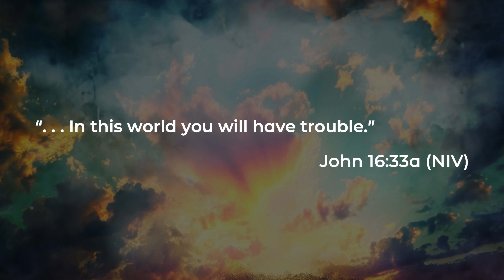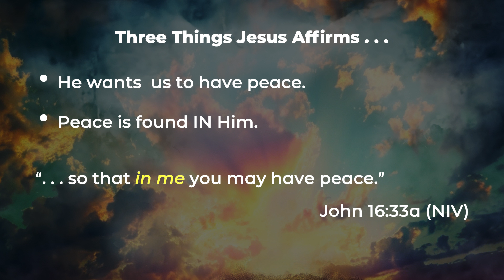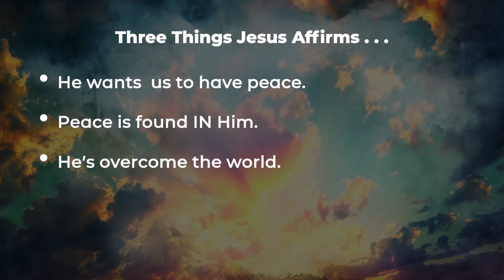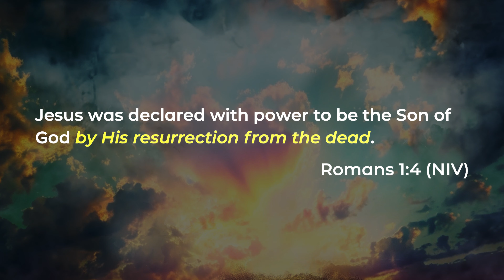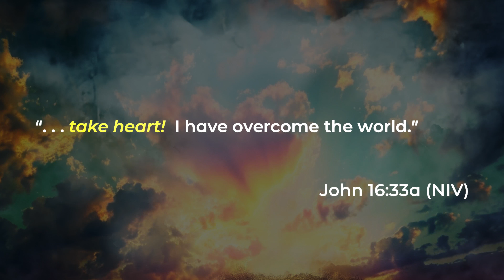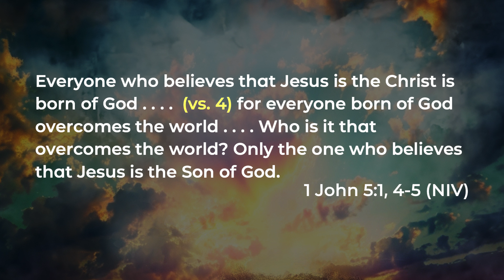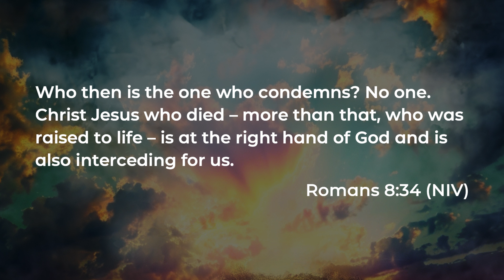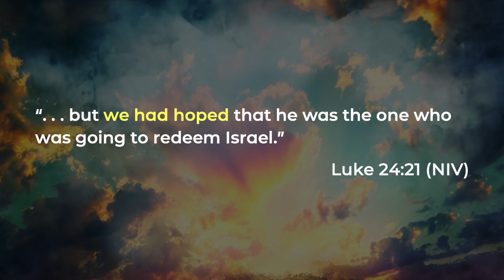Easter 2024: "Take Heart" 3/31/24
This weekend we take a break from The Story to celebrate the resurrection of Jesus. We’re focusing this Easter message on the words of Jesus from John 16:33. “I have told you these things, so that in me you may have peace. In this world you will have trouble. But take heart! I have overcome the world.”

Join us next weekend at The Branch Church and invite your friends and family!